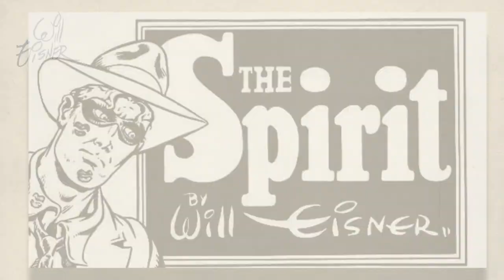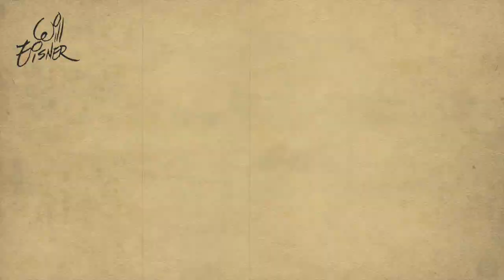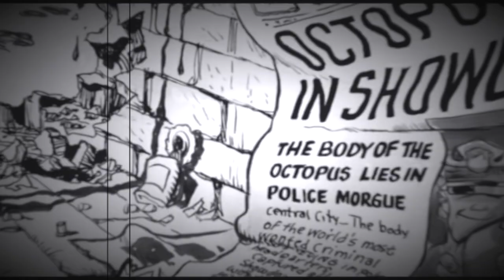BD - The Spirit - Will Eisner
Analyse d'une oeuvre de Will Eisner.

Il s'agit d'un dessin à l'encre ayant servit à illustrer une aventure de son héros, The Spirit.

Groupe Facebook "BD Review France" (dessins, vidéos, analyses BD, informations, bd news, franco-belge ...)